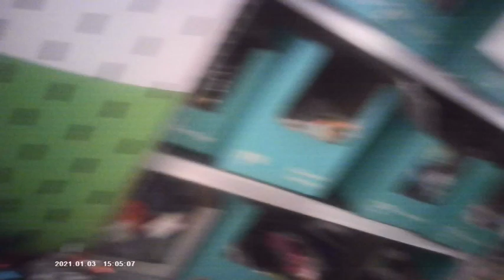Why Did She Do That? 😱 WOW!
These women out here are wild